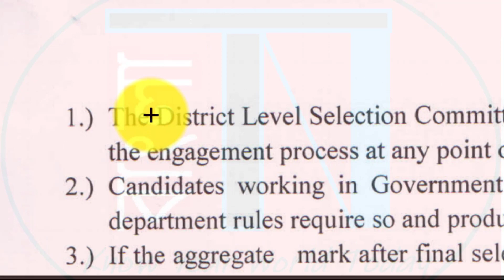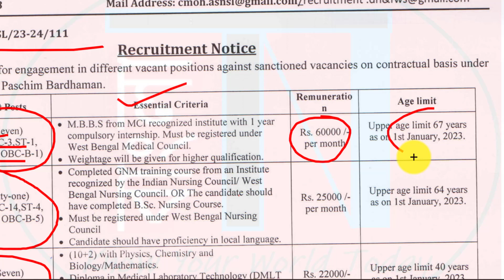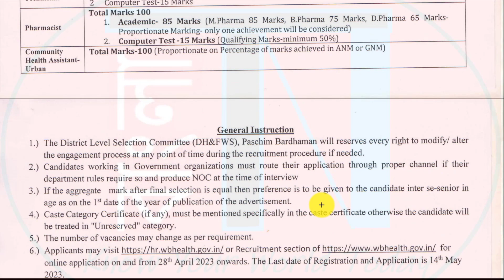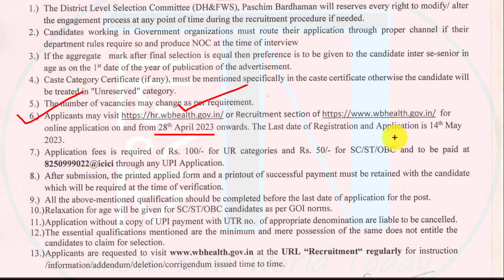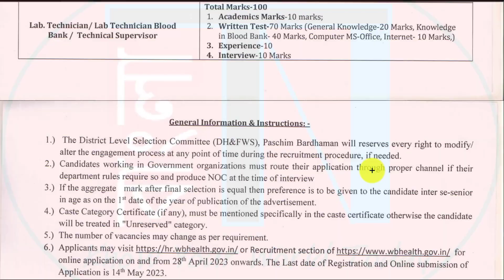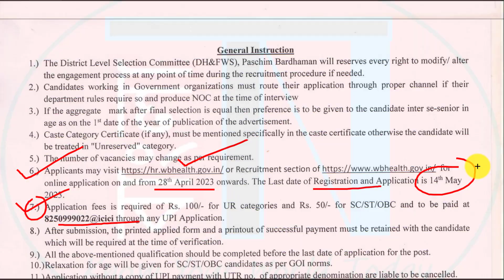👉 WB Health Jobs 2023 : PASCHIM BARDHAMAN - CMOH , for 245+ Vacancies | ONLINE | Nurse/MO/CHA & ..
This video is about new & BIG Health Recruitment Notification from WestBengal Health Department for Various Post like - Medical Officer , Staff Nurse , CHA , Pharmacist , Lab Technician & Many Others , for a vacancy of 245+ through ONLINE application mode specifically from Paschim Bardhman , ( CMOH - Asansole / durgapur ) . Check all details and apply now for these latest government health jobs in wb 2023

📌 👉স্বাস্থ্য বিভাগ : BIG RECRUITMENT : ১৮ ধরণের ভিন্ন পোস্টে নিয়োগ | WB HEALTH | NEW GOVT JOBS IN WB :